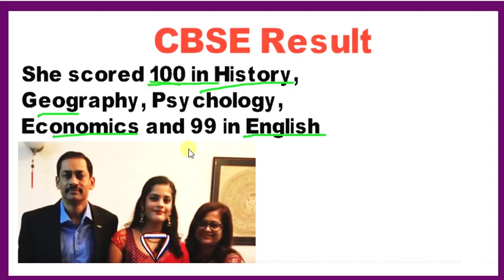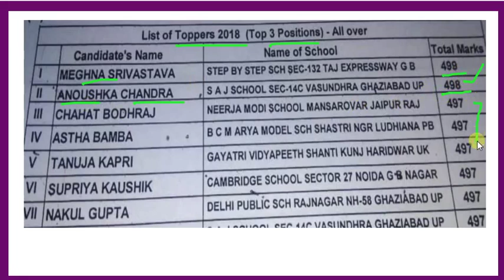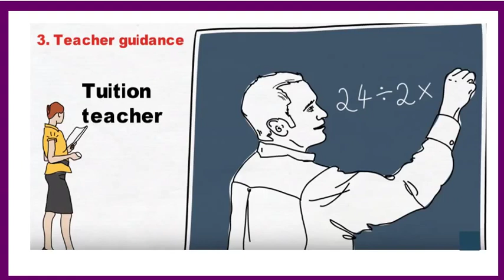CBSE Class 12 topper Meghna Srivastava reveals secret of her success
CBSE 12th Results announced on 26th may. Meghana Srivastava all India topper scored 499 out of 500 whether Anushka Chandra scored 498. Both lost their 2 numbers in english whether both scored 100 out of hundred in other subjects.

Meghna Srivastava, a Noida resident, was declared as the All-India topper when CBSE Class 12th Results were announced on Saturday. She emerged as the topper with 499 marks out of 500. She is a student of Step By Step School, Noida, and is from the Humanities stream.

The Central Board of Secondary Education today declared the nationwide result of class 12 board examination today. The result declared is for the academic session of 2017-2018.

The overall pass percentage this year is 83.01% as against 82.02% last year. Girls outperformed the boys with a pass percentage of 88.31 % against boys' 78.99 %. The top three regions are Trivandrum (97.32%), Chennai (93.87%) and Delhi (89%).

Eight of the top ten toppers are girls. Meghna Srivastava from Step by Step school in Gautam Buddh Nagar (Noida) secured 499 marks out of 500 to top the list. Second, came Anoushka Chandra from Ghaziabad's Vasundhara who got 498 marks. The third is Chahat Bodhraj from Neerja Modi School in Jaipur who fetched 497 marks.